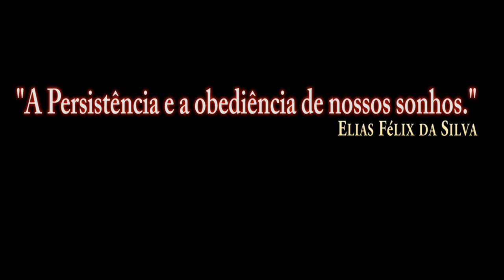DCS World Open Beta/SOM M61A1 Vulcan/PT-BR_VÍDEO 1457